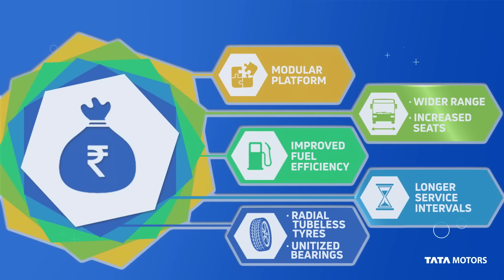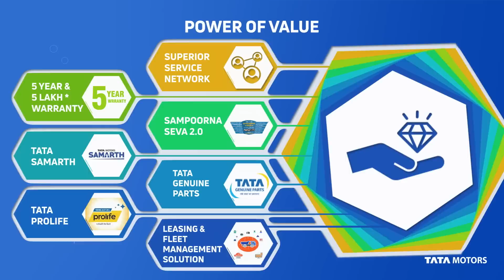TATA BUSES BS6 RANGE WITH THE POWER OF 6 - WITH ALL-NEW BUMPER TO BUMPER UPGRADES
Tata Bus BS6 range brings a world of transformation with world-class comfort, superior design for low NVH, next-generation connected platform. The new range features Bumper to Bumper upgrades to bring maximum revenue across business areas with the Power of 6.

The Power of Profits
10% Improvement in Total Cost of Ownership, more seats, 5-6% better Fuel Efficiency and Lower Maintenance.

The Power of Performance
Higher Power and Torque. Better Steering, Brakes and Clutch. More Uptime.

The Power of Value
Enhanced warranty, Sampoorna Seva 2.0, Fleet Management services.

The Power of Driver and Passenger Comfort
15% reduction in NVH (noise, vibration and harshness). Wider and comfortable seats.

The Power of Design and Style
New generation G3, Ideale and Magna Bus face, refreshed looks and improved craftsmanship.

The Power of Connectivity and Convenience
Driver alerts via the panel, Reduced maintenance schedules, Utility space.